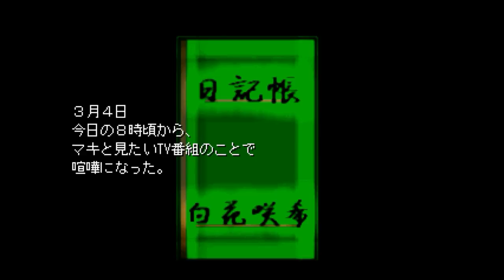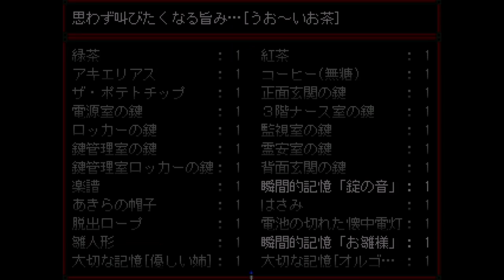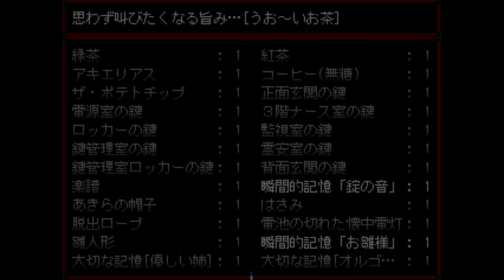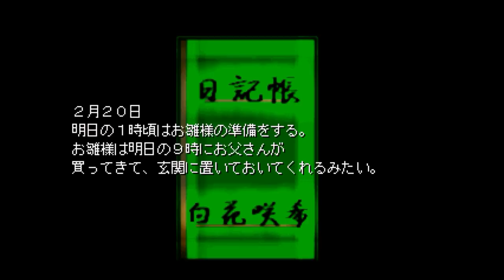とある少女の恐怖記憶ファイナル【記憶少女 THE END】実況 Memory31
謎解きがグダグダになり始めた今日この頃・・・

セツナケイスケは月１でこんな感じでグダグダになるよ！